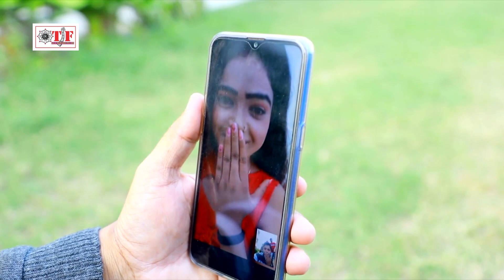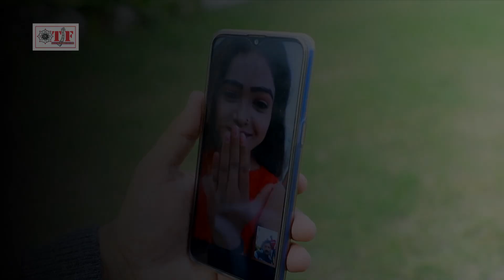भातार खुबे लेत होई | भोजपुरी सबसे हिट लोकगीत VIDEO SONG 2020 | Ashok Pandey Premi & Garima Raj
©TF - 125178  _TR7319
Bhojpuri Lokgeet : Bhatar Khube Let Hoyi
Album : Bhatar Khube Let Hoyi
Singer : Ashok Pandey Premi & Garima Raj
Lyrics : Santosh Pandey
Video Director : Rajesh Gupta
Music Label : Team Films
Digital Partner : ViaNet Media Pvt. Ltd.

Trade Enquiry No. : 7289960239      (Time - 11:00 AM to 7:00 PM)
Customer Care No. : 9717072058   (Time - 11:00 AM to 7:00 PM)